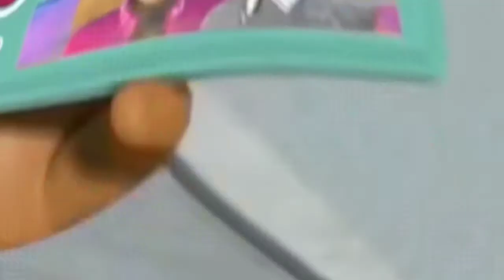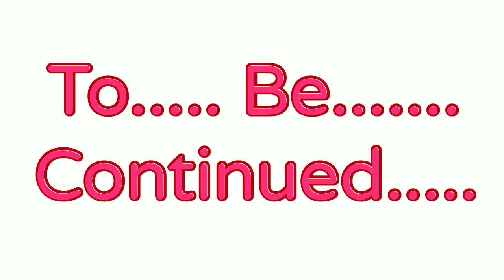Editing Two Episodes Of Barbie Part 1